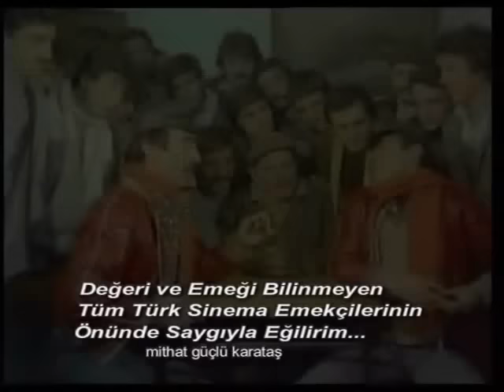İlyas Salman - Şu Tepe Pullu Tepe